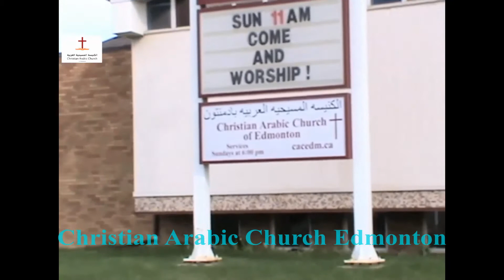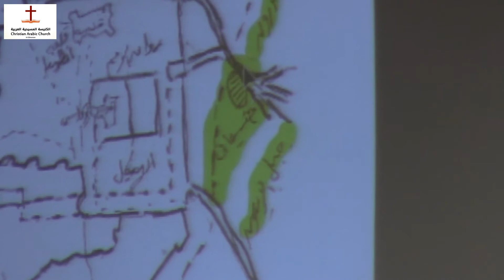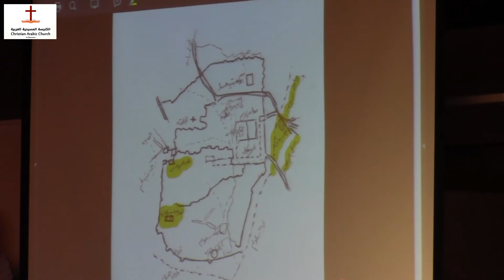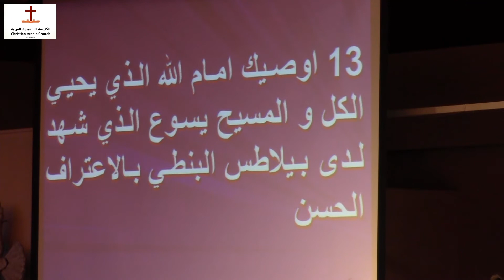Sun. Apr. 23rd, 2017 - تأملات روحية متنوعة - الأخت/ليلي - الشيخ/رياض - الاخ/جوزيف - الأخت/منى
20170423-A-CACE
Enas-Georgy